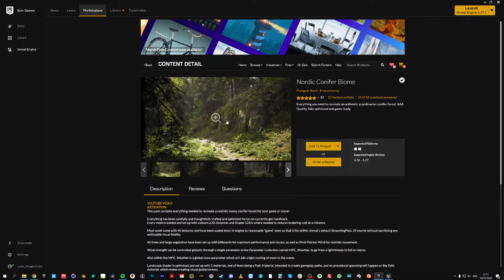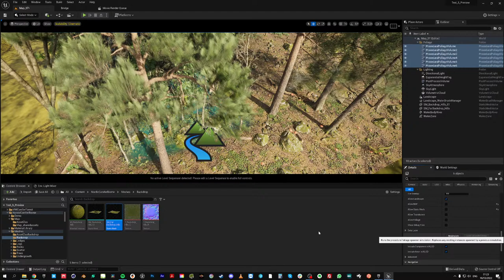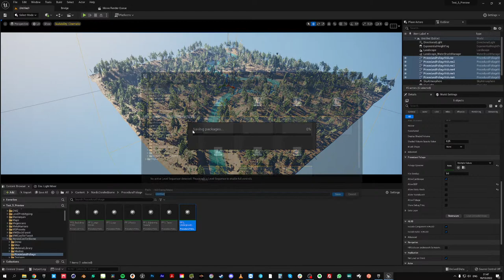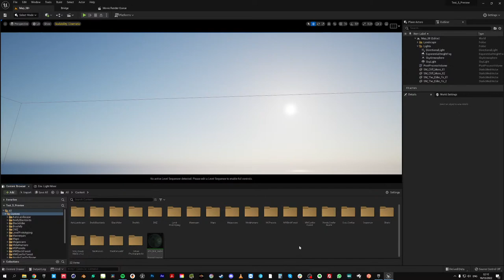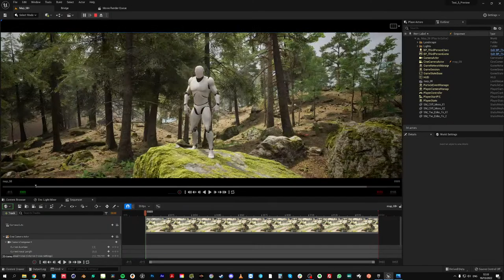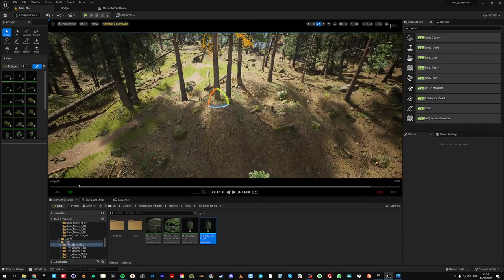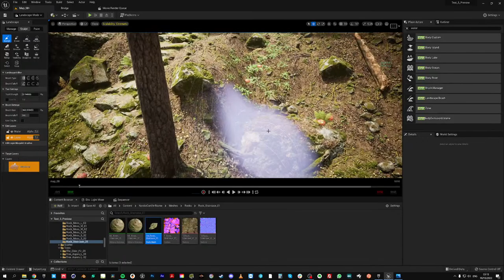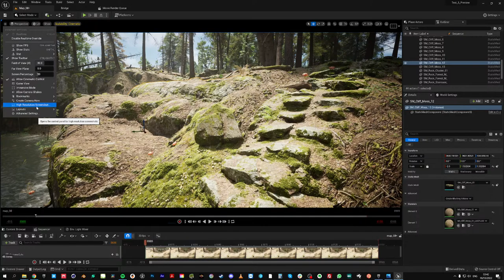PLANLESS PROJECT PODCAST #011 // LIVE STREAM // UE5 - UNREAL ENGINE 5 // NORDIC CONIFER BIOME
The Eleventh episode of the Planless Project Podcast

Note that virtual textures are set up for this project which makes blends much easier.

In these episodes, I'll be creating scenes from start to finish using Unreal Engine and sometimes in Cinema 4D/Octane.
There is no plan, just having fun. Let's hope it will be of benefit to someone out there!